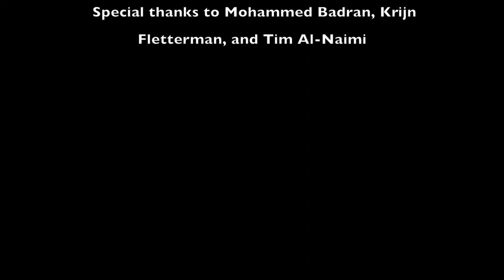Crossing Cultures: A Syrian Student's Journey in The Netherlands | Life, Education, & Perspective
Join us on a journey of cultural exchange in this video where Tim al-Naimi, a young Syrian man from Aleppo, shares his experiences and aspirations after 2.5 years in the Netherlands. Now a Civil Technology student, Tim delves into the complexities and challenges of adjusting to Dutch life, all while contrasting it with the simplicity of his homeland.

His Dutch friend Krijn, a 21-year-old student from Amsterdam, offers his own perspective on Dutch culture, the education system, and how he navigates his daily routine. This conversation leads to an exchange about cultural stereotypes, societal norms, and future aspirations.

In this video, they explore:

1. The experience of studying in the Netherlands 📚
2. The contrast between Syrian and Dutch culture 🌍
3. Adjusting to a new life, language, and education system 🗣️
4. The implications and reflections on the Syrian crisis 🇸🇾
5. Aspirations for the future and the desire to help developing countries 🏗️

The video was produced and originally published in 2016.